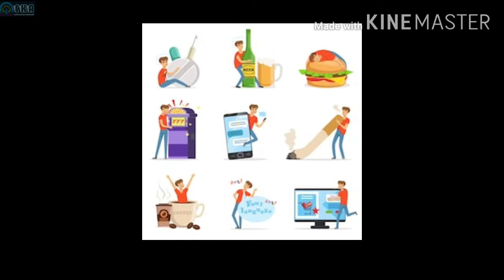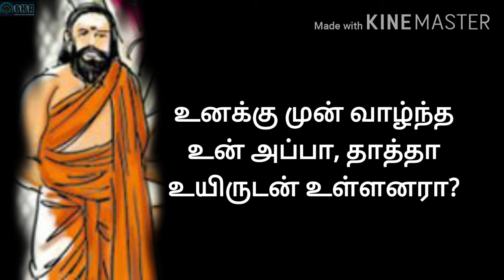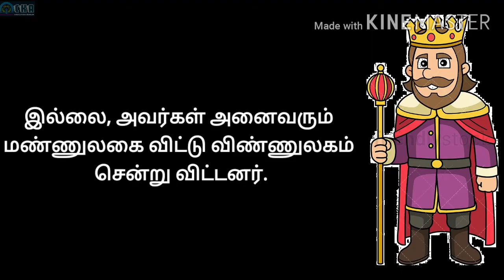உலகம் ஒரு சத்திரம்|கதை | படித்ததில் பிடித்தது| குழந்தை கதை | Kutty story | Moral story | Kids story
வழங்கியோர்:
                 ச.கன்னிக்கொடி
Editing :
        S.Thanga Selvi

இப்பதிவு உலகில் எதுவும் நிலையில்லை என்ற கருத்தை எடுத்துக் கூறுகிறது.

நாம் இந்த உலகை விட்டு பிரிந்தாலும் நம் பெயர் நிலைக்கும் படி செய்ய வேண்டும்.

*Amaravathi Book Publisher*